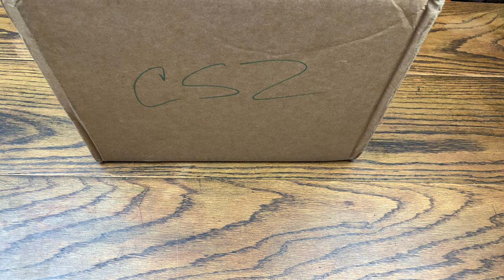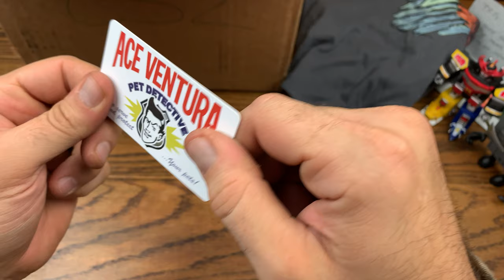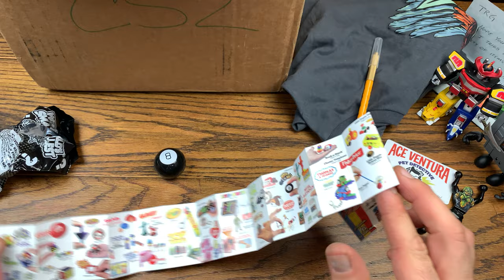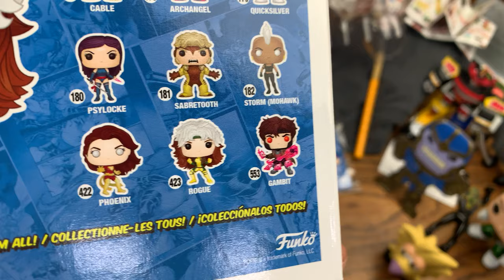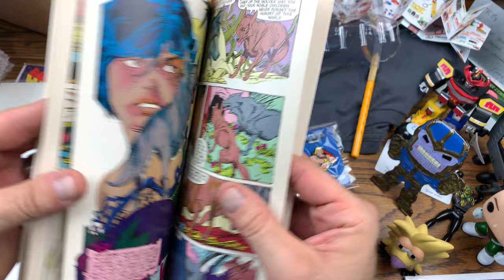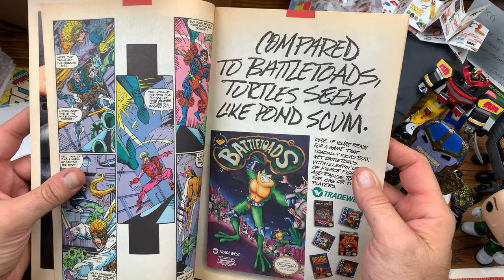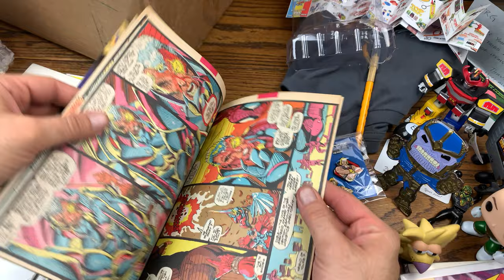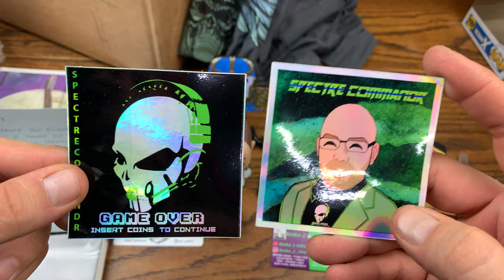COLLECTOR'S SWAP 2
SUPPORT THIS TALENTED ARTIST, BY DOWNLOADING THE SONG PACIFIC DRIVE BY MODERN VINTAGE GAMER